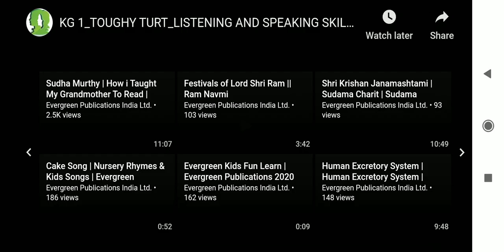Class- L.K.G. poem,IT'S SMALL WORLD